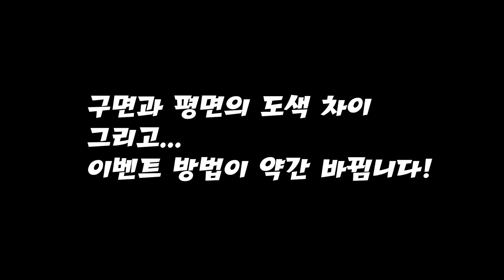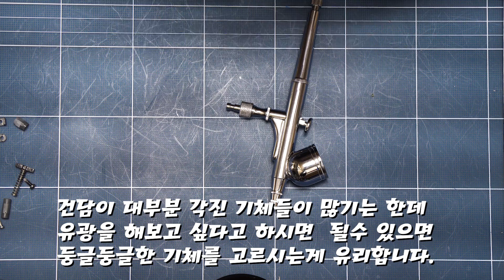[프라모델 ] 이벤트 방식 수정★구면과 평면의 도색 차이